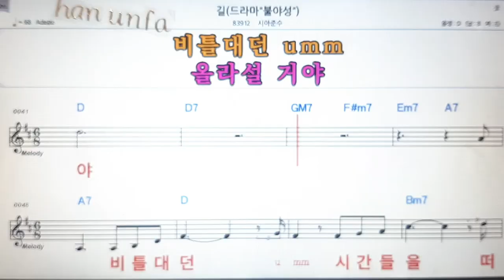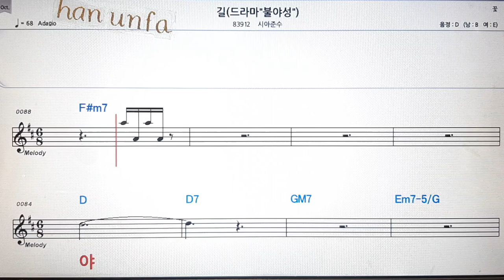길/시아준스💋노래방 반주*기타 코드 악보*가라오케💖Karaoke*Sheet Music*Chord*MR